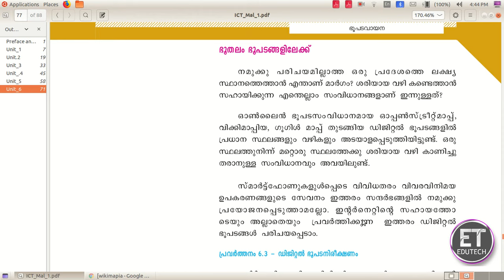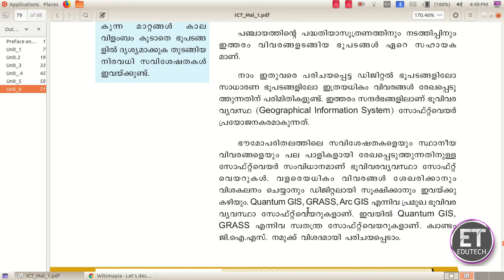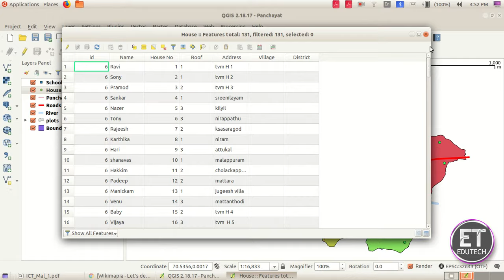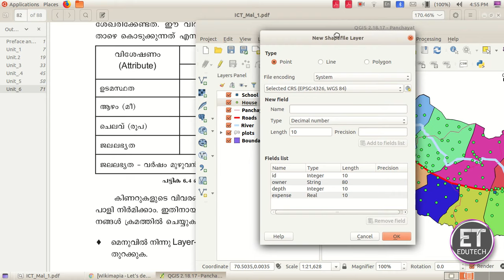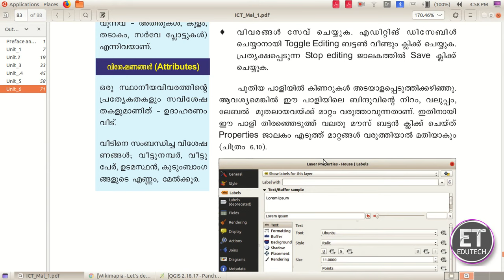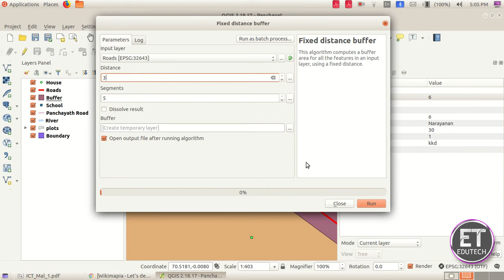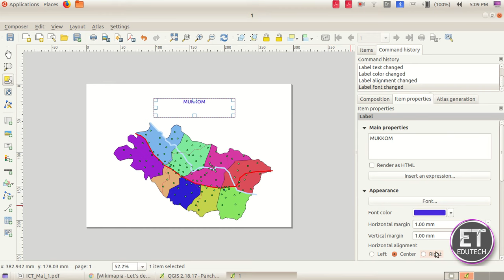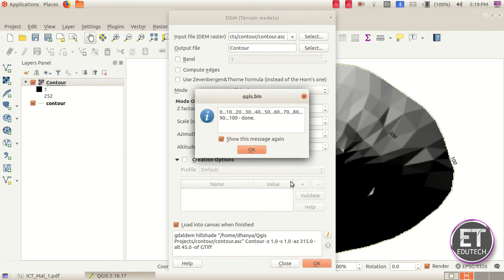Qgis || Standard 10 || Chapter 6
ക്യൂജിസ്